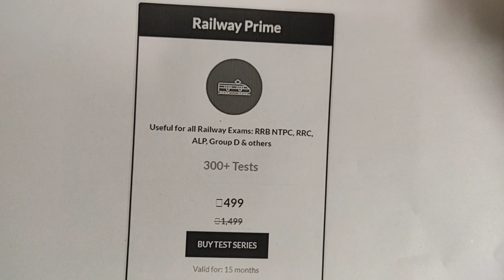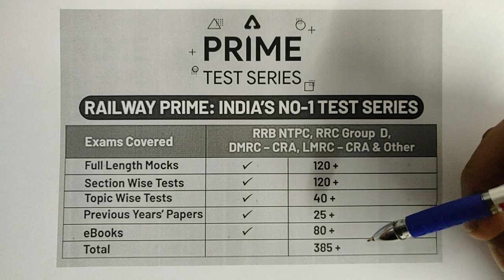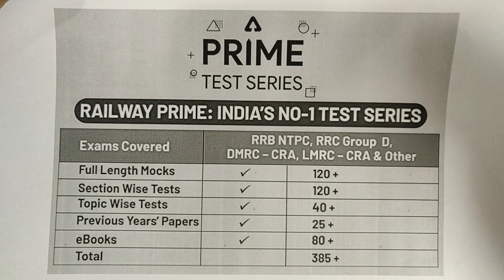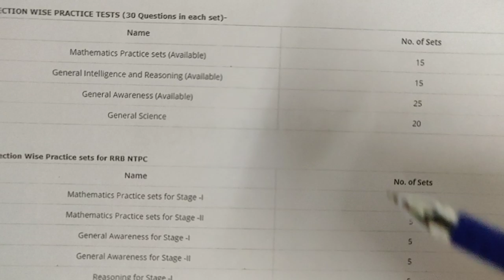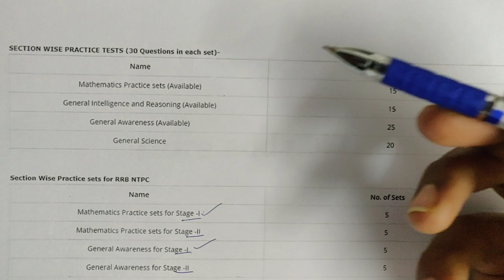Best Series for Railway Exam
7:00 AM ⇒ English

All Exams
8:00 AM ⇒ Reasoning
8:30 AM ⇒ English

9:00 AM ⇒   Reasoning
10:00 AM⇒  General Studies
11:00 AM ⇒ General Science
12:00 PM ⇒  Maths

UPSI 2019
1:00 PM ⇒   GS
2:00 PM ⇒   Maths
3:00 PM ⇒   Reasoning

5:00 PM ⇒   Reasoning
6:00 PM ⇒   English

7:00 PM ⇒   GA/GS

8:00 PM ⇒   Maths
9:00 PM ⇒   Maths

UPSSSC 2019
5:00 PM ⇒ GS/ Reasoning
6:00 PM ⇒ Hindi  / Maths